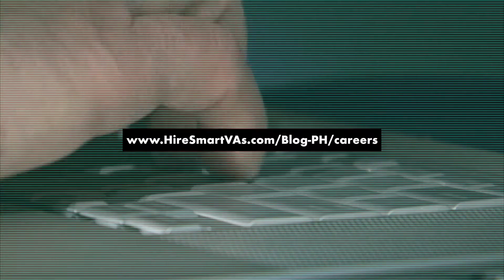Apply Here - Hire Smart VAs